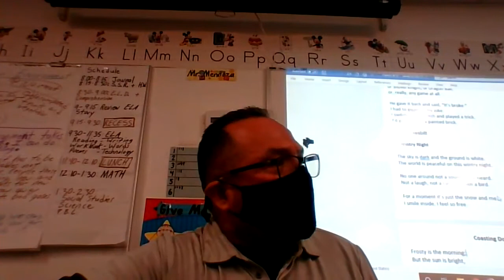A Wintry Night